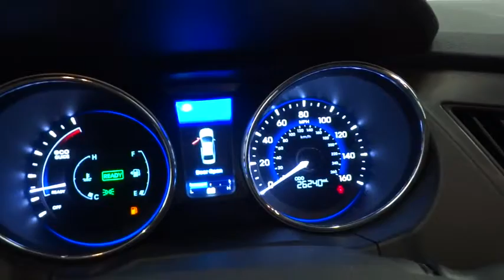2012 Hyundai Sonata Hybrid Reno, Carson City, Northern Nevada, Sacramento, Roseville CA030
2012 Hyundai Sonata Hybrid

CARFAX 1-Owner, Hyundai Certified, ONLY 26,201 Miles! Hybrid trim. CD Player, Auxiliary Audio Input, Keyless Start, Telematics, Overhead Airbag, Alloy Wheels, Satellite Radio, Gas/Electric Hybrid. READ MORE!br /br /HYUNDAI SONATA: UNMATCHED DEPENDABILITYbr /CARFAX 1-Owner. Qualifies for CARFAX Buyback Guarantee. Our Certified Pre-Owned Program ensures your used Hyundai drives like it never left the lot. 10-Year/ 100, 000 mile powertrain limited warrantty, 10-Year/Unlimited mileage roadside assistance & 1st-Day Rental Car reimbursement for covered repairs, 150-Point Inspection and Reconditioning, 24-Hour Roadside Assistance, Towing/Rental/Travel Breakdown Benefits, Carfax Vehicle History Report br /br /KEY FEATURES ON THIS HYUNDAI SONATAbr /Gas/Electric Hybrid, Satellite Radio, Auxiliary Audio Input, CD Player, Telematics, Aluminum Wheels, Keyless Start MP3 Player, Remote Trunk Release, Keyless Entry, Child Safety Locks, Steering Wheel Audio Controls. br /br /HYUNDAI SONATA IS BEST IN CLASSbr /Hyundai Sonata has more Cargo Volume than the Toyota Camry and Honda Accord. With over 16 cubic feet of Trunk Space, the Sonata will hold 2 carry-on suitcases and 2 sets of golf clubs. br /br /VISIT US TODAYbr /Lithia Hyundai of Reno sells new Hyundai's, certified pre-owned Hyundai's, and used cars, trucks, and SUV's! We have excellent finance options as low as 0% on select models, in addition to all avilable Hyundai incentives and rebates! We also specialize in second chance financing! We are located in Northern Nevada at 2620 Kietzke Ln. Our hours are Monday-Saturday 8: 30am - 8pm and Sundays 10am - 6pm. 100% customer satifaction is our priority!